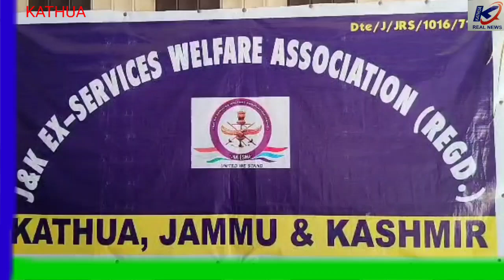J&K Ex-servicemen Welfare Association Kathua organised 1st. Half Monthly Meeting.